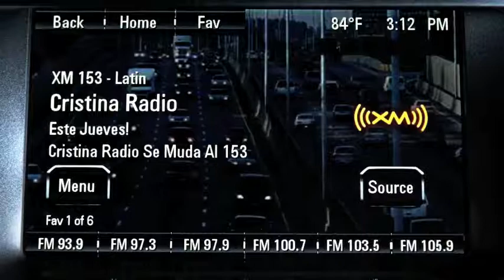Autos 0-60 - Alfonso Albaisa, Infiniti Executive Design Director Part II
Alfonso Albaisa (48) has been appointed Executive Design Director for Infiniti, effective April 1, 2013. Albaisa will be leading the global Infiniti Design team and be responsible for further developing the design of all future Infiniti vehicles and concept cars. He will be based at the company's Design Center in Atsugi, Japan.

"We continue to set up Infiniti for further growth in the premium segment," said Johan de Nysschen, President of Infiniti Motor Company Ltd. "Design will play a pivotal role in our quest to nurture the brand and grow the business."

Albaisa is a passionate and seasoned automotive designer with 25 years of experience. "Alfonso is a great fit for Infiniti," said Shiro Nakamura, Chief Creative Officer. "He is a brand visionary who has the passion and drive to translate his progressive thinking into exciting designs with global appeal."